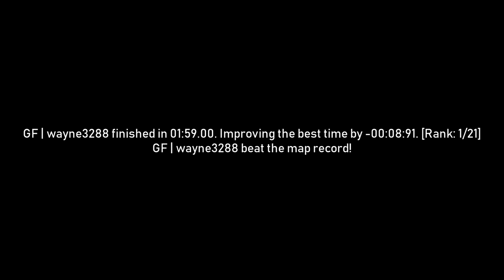surf_acerbus WR. Surfed by wayne3288 [CS:GO]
GF | wayne3288 finished in 01:59.00. Improving the best time by -00:08:91. [Rank: 1/21]
GF | wayne3288 beat the map record!!

(102t)

Very sorry for the random 10 seconds choppyness going into s5, demo lagged. I'll make sure it doesn't happen again!